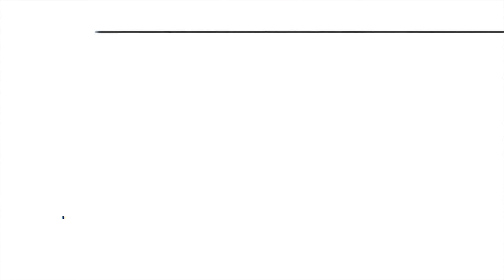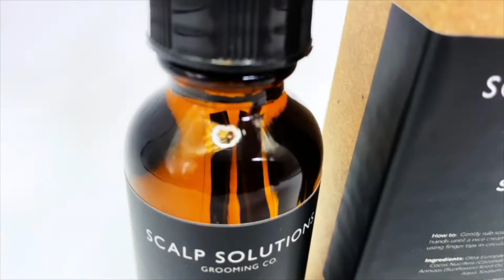Erik Roberto - De Peluquero a Micropigmentador Capilar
We at The Scalp Solutions Podcast are incredibly excited to announce the first episode of our latest project “The Scalp Solutions Podcast Latino.” Hosted By SMP artist Ivan Alvarado, tune in as he interviews fellow SMP artists in the Latino community and highlights their come up and contributions to this amazing industry.

Erik Roberto es el primer peluquero en trabajar en la técnica de la Micropigmentación capilar.

El ha estado al frente de la escena de la barbería de Nueva York durante un cuarto de siglo. Después de 25 años en el negocio, 14 como propietario de una de las mejores y más solicitadas peluquerías de Nueva York, Erik sabe un par de cosas sobre el cabello. Erik fue el primer peluquero del mundo en hacer la transición a la micropigmentación capilar como profesión de tiempo completo. Roberto ha sido reconocido mundialmente por su increíble talento, es el pionero de la línea de cabello edge up (línea frontal recta y cuadrada) en 2019 ganó el premio como el mejor practicante de Micropigmentación capilar en América.
Roberto es el responsable de haber realizado la micropigmentación capilar a muchas figuras públicas como Jose Reyes, Kenny Smits Alajaza, Brea Frank, Helpin Restituyo (El Profe), Funk Master Flex, Tyhem Commodore, Deron Williams, Ceky Viciny entre muchos otros.